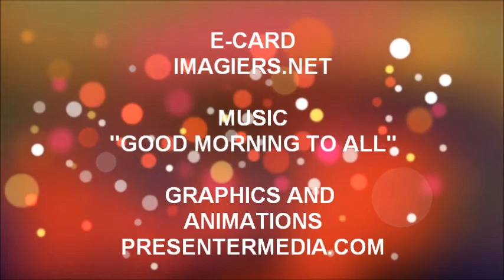JOYEUX ANNIVERSAIRE PABLO !